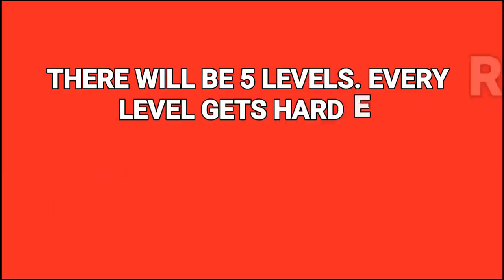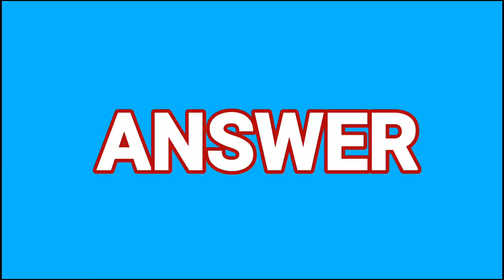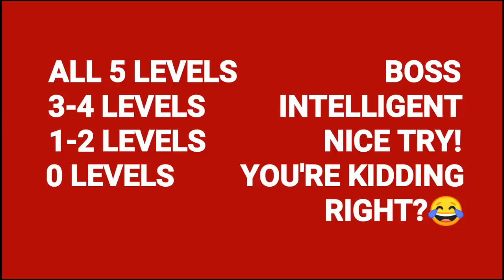Bet You Can't FIND THE DIFFERENCE! | 100% FAIL | ZOOTOPIA Movie Picture Puzzle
BET YOU CAN'T FIND THE DIFFERENCE in this ZOOTOPIA movie picture puzzle differences!

Here's an incredibly hard FIND THE DIFFERENCE ZOOTOPIA MOVIE PUZZLE! It's not as easy as it looks! I dare you to try and find all of the differences within the given time interval.

If you struggled, then you should start doing more brain workout (solving riddles, reading books, working on math puzzles).

             KINGSAW, THE KING OF RIDDLES!

~Kingsaw - Riddles and Puzzles